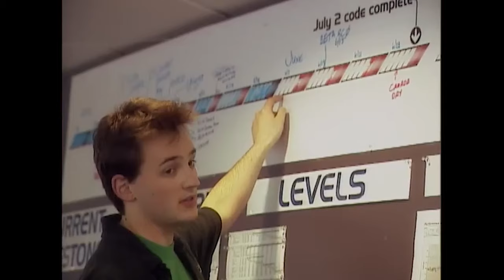Halo 2's Worldbuilding Was Incredible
While Halo: Combat Evolved introduced players to a new universe, Halo 2 doubled down by fleshing out its most interesting aspects and adding countless new additions. Here's why I think the worldbuilding of Halo 2 deserves more attention.

00:00 Intro
01:37 Prophets
03:04 Brutes
04:31 Heretics
06:25 High Charity
08:21 Earth
10:47 Delta Halo
13:01 Flood
15:29 Details
16:07 Outro